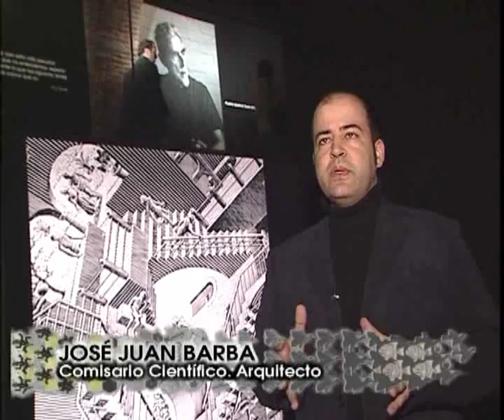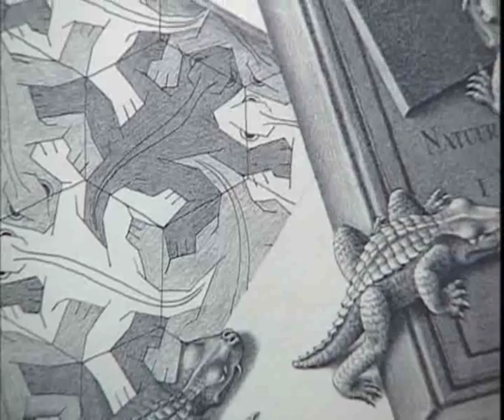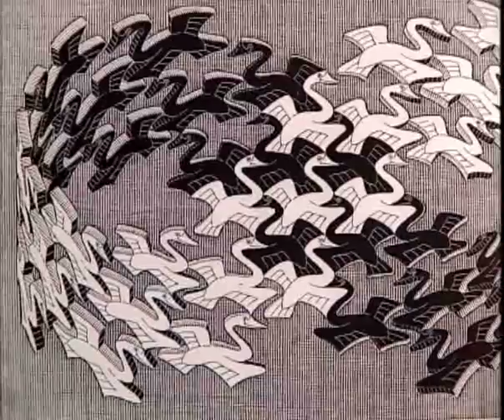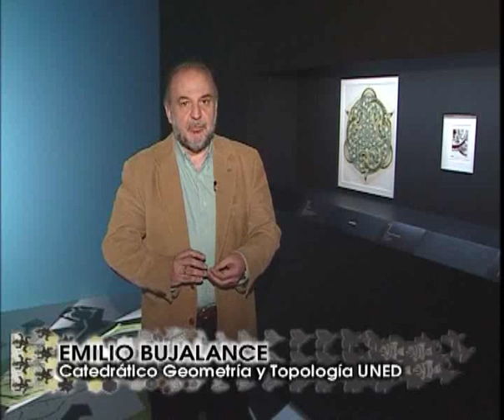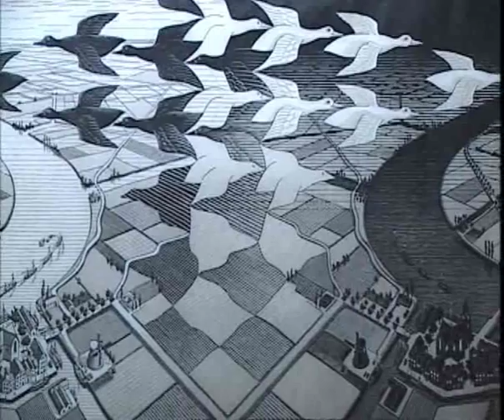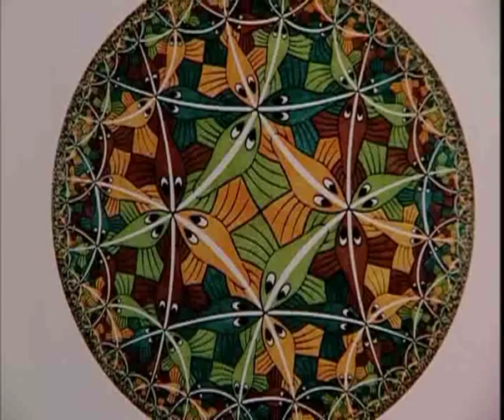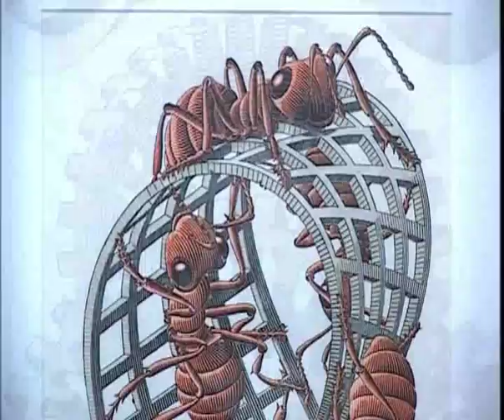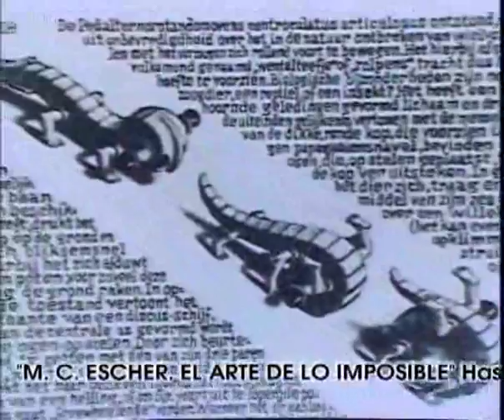Escher. Un juego muy serio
La obra de Maurits Cornelis Escher escapa de las clasificaciones. Él es el primero que rehúsa y es consciente de esa imposibilidad de definirse.
En el caso de Escher, el contraste conceptual entre la minuciosidad en el reflejo de lo real y la puerta abierta a las representaciones imaginarias enriquece una obra singular que suscita el debate en el mundo del arte pero que conquista definitivamente a los científicos.
El juicio subjetivo del observador es concluyente en este caso. El Centro de Exposiciones Arte Canal, del Canal de Isabel II, en Madrid, ofrece en estos días una completa muestra sobre la obra de este artista gráfico, con el acertado título: "Escher. El arte de lo imposible"

Participantes: José Juan Barba, Arquitecto y Comisario científico de la exposición; Antonio Costa González, catedrático de Matemáticas Fundamentales, Facultad de Ciencias de la UNED;  Emilio Bujalance García, catedrático de Geometría y Topología de la UNED. Para saber más: